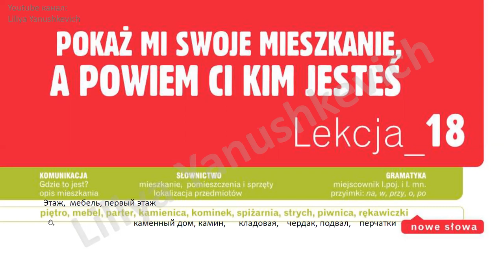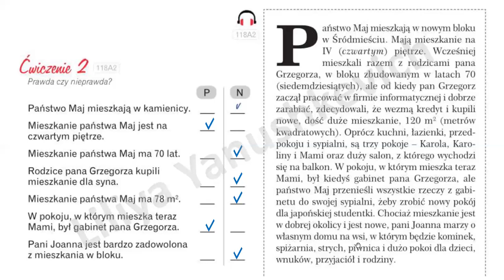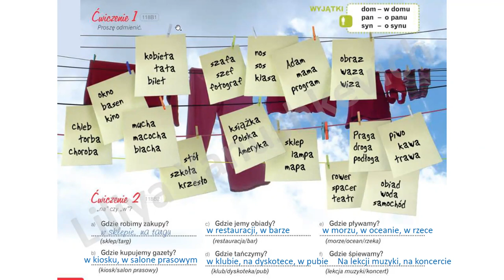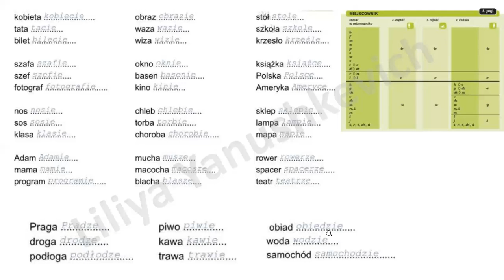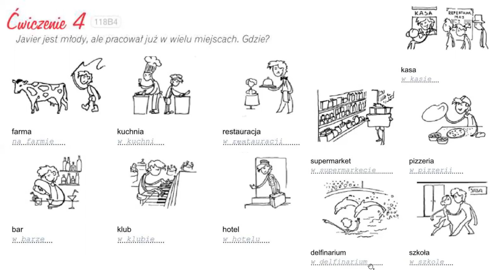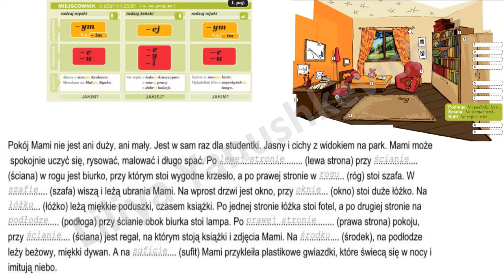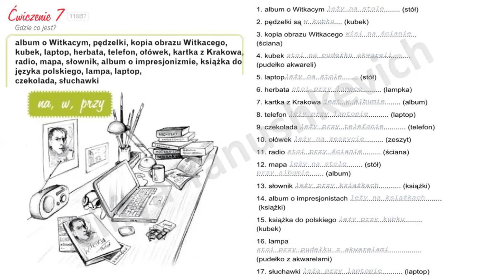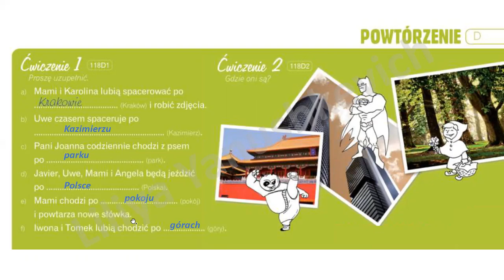Krok po kroku A1. Урок 18. Предложный падеж. Język polski.